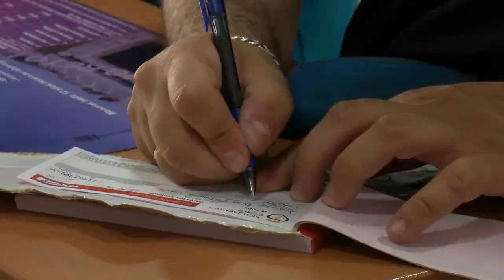10/12/2018.- VTR Membrado y Miguel Segovia